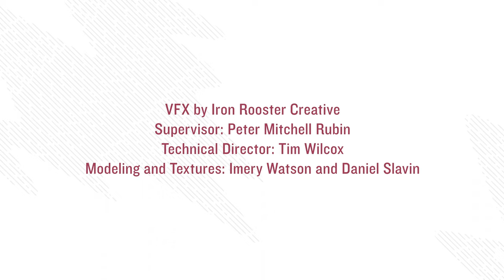NASA Psyche Mission Charting a Metallic World